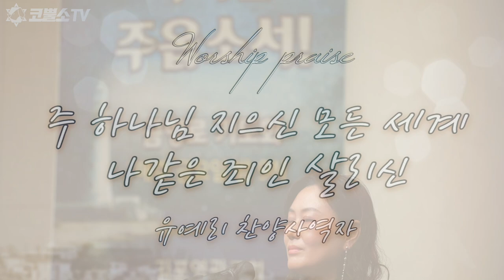[특송] 주 하나님 지으신 모든 세계 & 나 같은 죄인 살리신 - 소프라노 유예리 찬양사역자